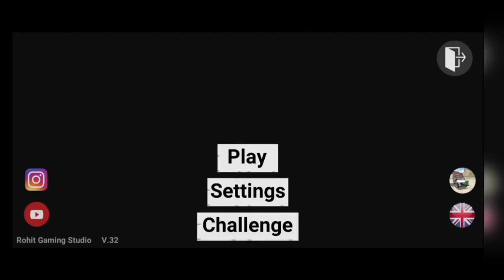Indian bikes driving 3d Super Ultra 3D Simulator Game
Indian bikes 3D game
3D Car game
Car game
Gamey Ashya